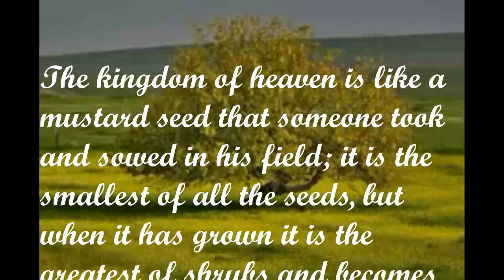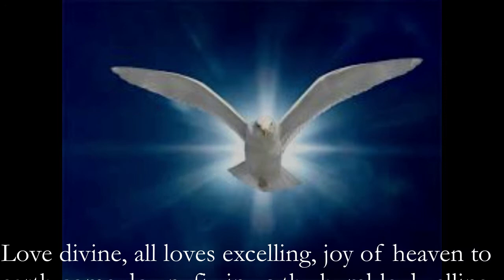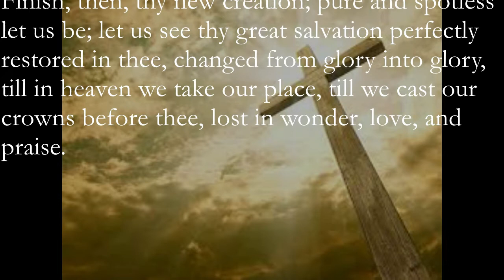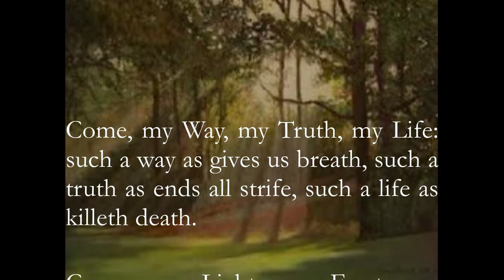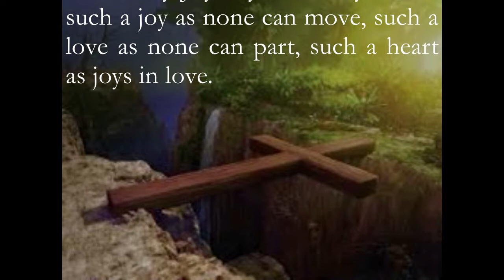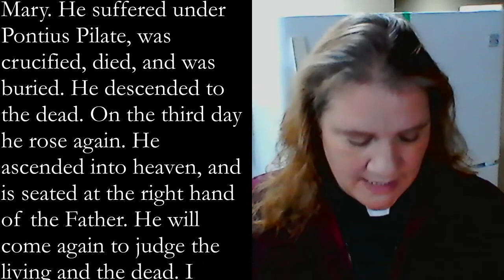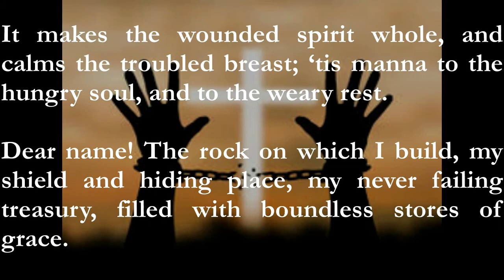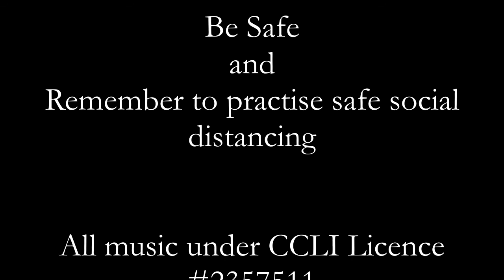Morning Prayer - July 26, 2020 - All Saints Anglican Church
Welcome to Morning Prayer by All Saints Anglican Church in Huntsville for Sunday, July 26, 2020.  We hope that through the prayers and music you hear today, you will find peace, hope and comfort.